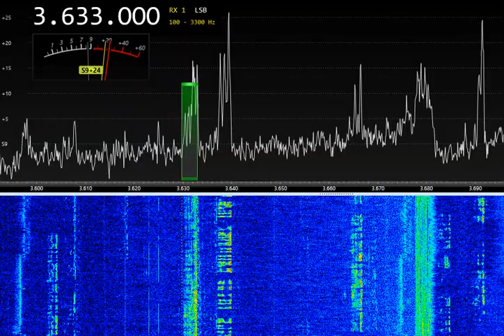Уже и 80м засрали... 3633 кГц 18:43UTC 11-APR-2023